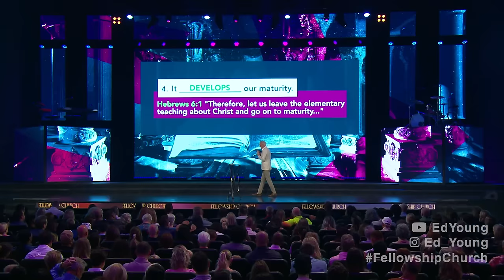What Is Theology? | Ed Young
In this sermon, Ed Young introduces a new series on theology, emphasizing the importance of systematic theology as the study of God, advocating for a deep and structured understanding of major doctrines as a foundation for faith, spiritual growth, and effective decision-making, while urging believers to avoid a superficial "buffet-style" approach to theology.

BibleStudy